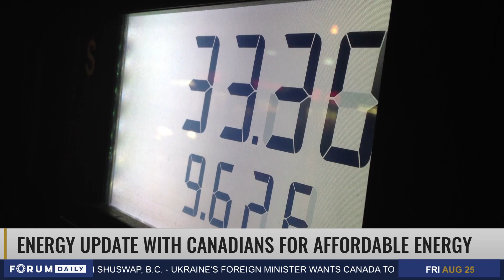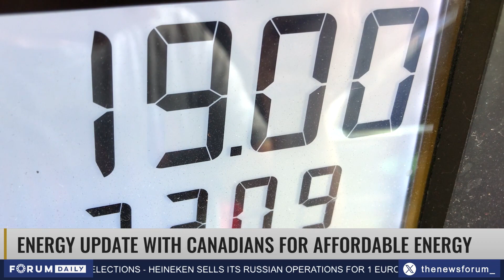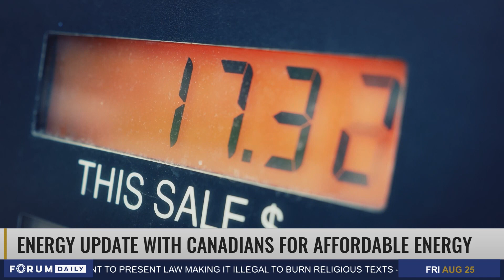Energy Update with CAE President Dan McTeague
On Forum Daily's Weekly Energy Update, Canadians For Affordable Energy President Dan McTeague discusses varying gas prices across Canada as we shift to cooler weather, the possibility of maintenance shutdowns or hurricanes affecting U.S. refining capacity, admission by the U.S. on sanctioning Iranian oil, Environment Minister Steven Guilbeault's questionable role as a member of an advisory group to the Chinese government and more.